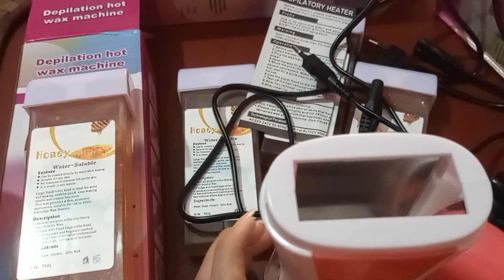Depilation hot wax machine | review | purchase from me